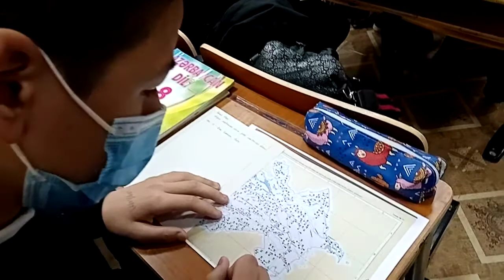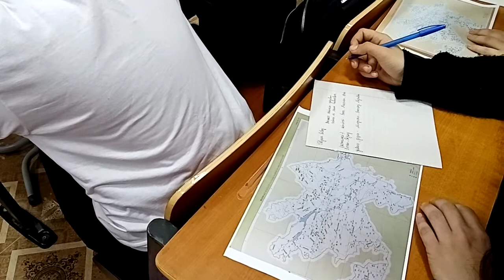Şuşa şəhər 1 saylı tam orta məktəbdə dialektoloji çalışmalar 2